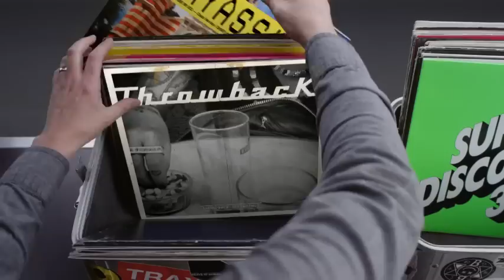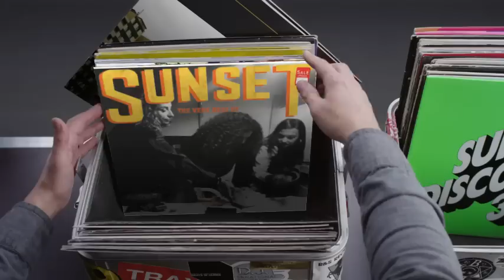Hashtag My Ass - Oyeah77 Record Box